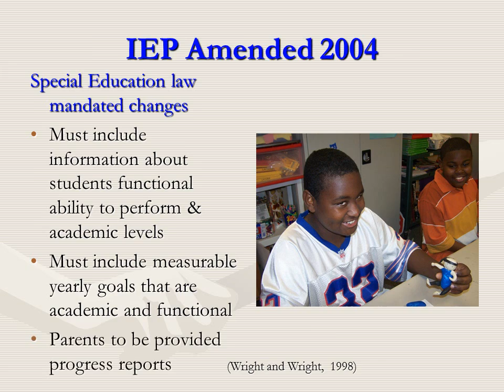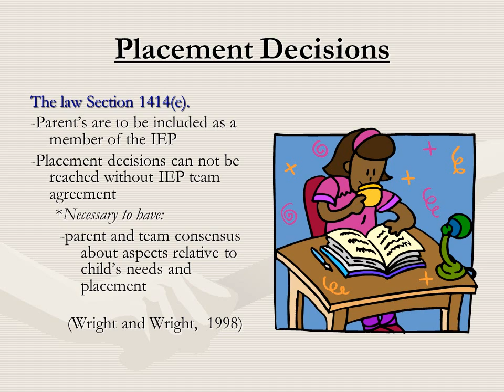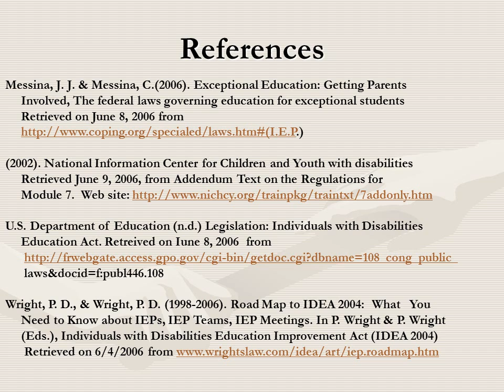The IEP Individualized Educational Plan)